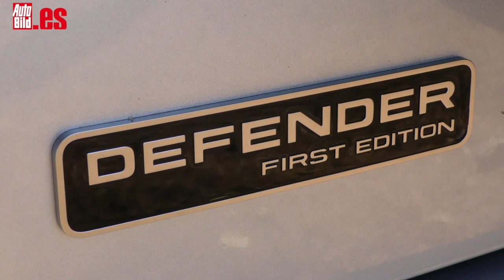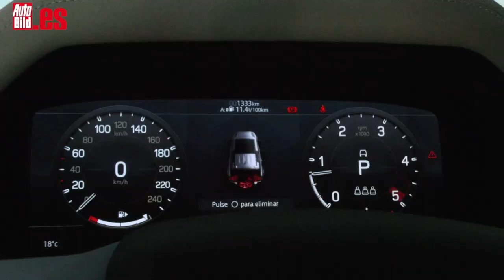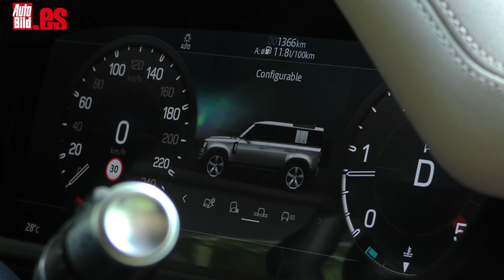LAND ROVER DEFENDER 2020 ⛰ | PRUEBA | TEST | REVIEW 🙆🏻‍♂️Puede con TODO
Probamos el LAND ROVER DEFENDER Defender 2020 e intentamos ponerle en alguna situación complicada, PEROOO, Puede con todo y ni se inmuta en nuestra zona de pruebas. Aquí tienes la ficha del modelo

Igual que el anterior Defender, el nuevo cuenta con dos carrocerías diferentes. La primera de ellas es la 90: tiene tres puertas, una batalla algo más corta y capacidad para seis ocupantes. La segunda opción es la 110 que se diferencia de la primera porque tiene cinco puertas y, obviamente, su batalla es más larga.

En cuanto a sus motores, la oferta del nuevo Land Rover Defender 2020 se divide entre dos mecánicas de gasolina y otras dos de diésel, siempre ligadas a una caja de cambios automática de ocho relaciones. A ellas se une una versión microhíbrida, que no tiene fecha de llegada, pero se espera que sea a lo largo de 2020.